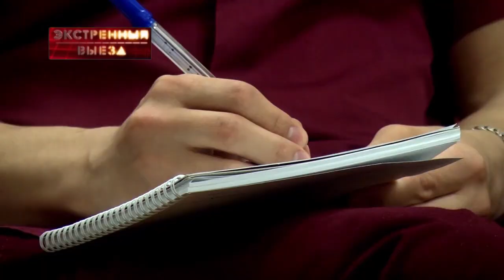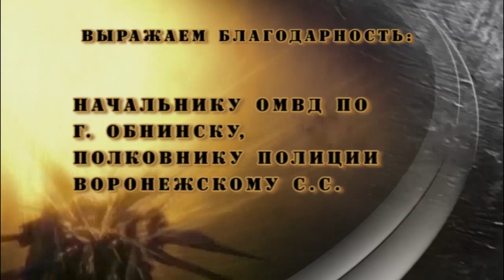Экстренный выезд – 26.06.2021.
21 июня на одном из строительных объектов города Обнинска, трагически погиб рабочий.

26-летний парень стал героем для местных жителей, после того как вытащил из Белкинского пруда пьяного мужчину.

Обнинская пенсионерка стала жертвой мошенников, приобретая биткоины.